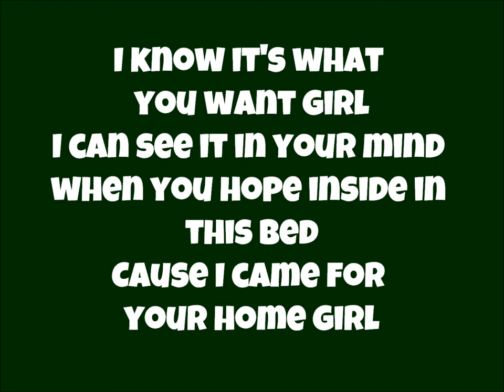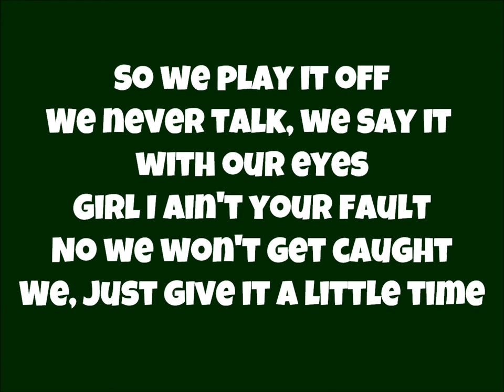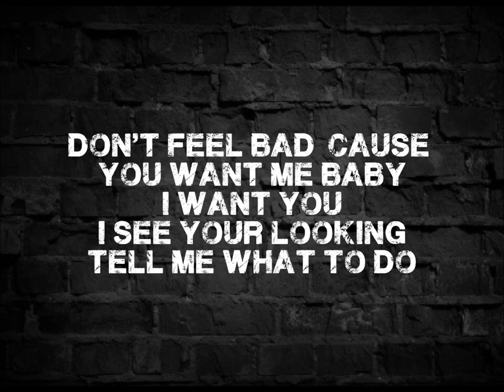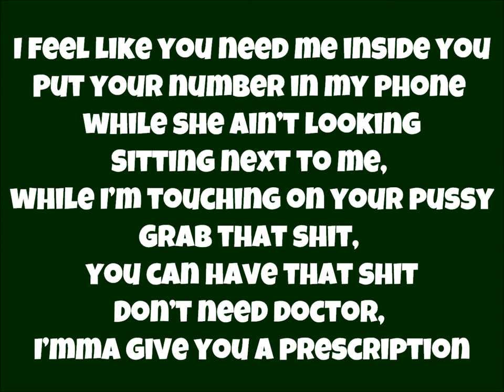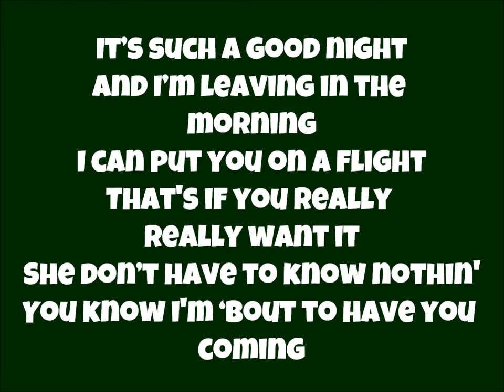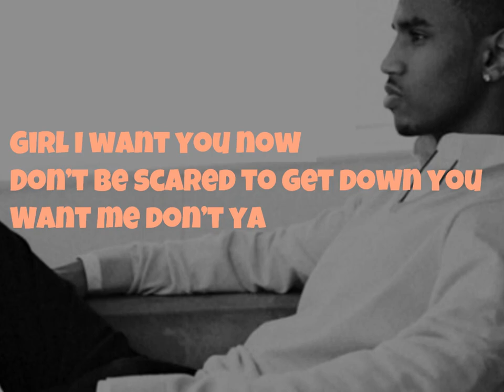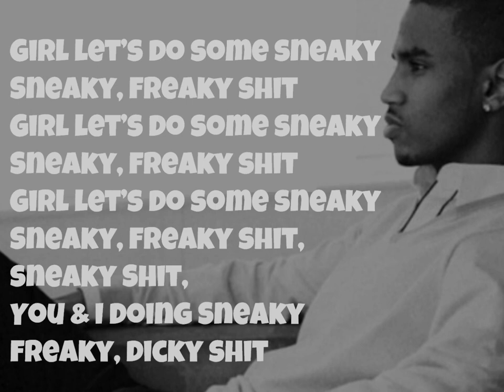Trey Songz - Sneaky (Lyrics)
From Trigga Album
***WE HAVE NO OWNERSHIP OF THIS SONG***
***JUST SHARING GOOD MUSIC***
[Sneaky - Lyrics]

I know it's what you want girl
I can see it in your mind
When you hope inside in this bed
Cause I came for your home girl
So we play it off
We never talk, we say it with our eyes
Girl it ain't your fault
No, we won't get caught
We just give it a little time
We can slip away
She could never say
We, more than some fun times

Don't feel bad 'cause you want me baby
I want you to
I see your looking
Tell me what to do
She ain't my girl
I swear we cool
We ride to fuck
But she ain't my boo

I want you now
Don't be scared to get down you
Want me don't ya
Girl let's do some freaky shit
Girl let's do some sneaky shit
Girl let's do some sneaky
Sneaky, freaky shit
Sneaky, freaky shit
Sneaky, freaky shit
Sneaky shit, sneaky shit, sneaky shit

Some sneaky

I feel like you need me inside you
Put your number in my phone while she ain't looking
Sitting next to me, while I'm touching on your pussy
Grab that shit, you can have that shit
Don't need doctor, I'mma give you a prescription
It's such a good night
And I'm leaving in the morning
I can put you on a flight
That's if you really really want it
She don't have to know nothing
You know I'm 'bout to have you coming

Sneaky, freaky shit
Sneaky, freaky shit
Sneaky, freaky shit
Sneaky shit, some sneaky, freaky, dicky shirt

Now we've been partying hard
Drinking a lot
She don't even notice
I'm thinking of how I wish she was you
She was
I wish she was you
And we've been partying hard
Hop out that car
She says she see me tomorrow
And I'll text your phone
Like come on

They ain't even got to know
We can do it all on the low
It feels so right then it gotta be wrong, Girl I wanna make your body cum
Aint know five of your friends with, Girl that aint none of my business
Your body's on my wishlist, Baby come and get this